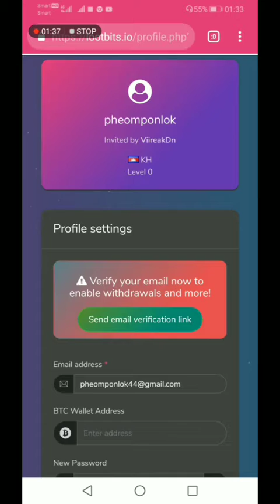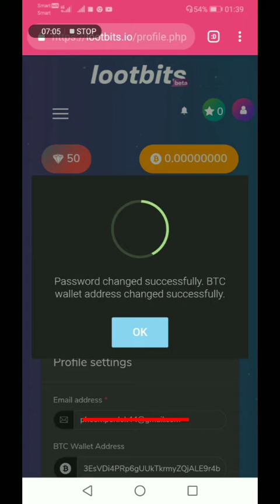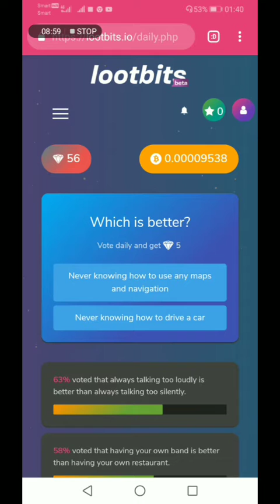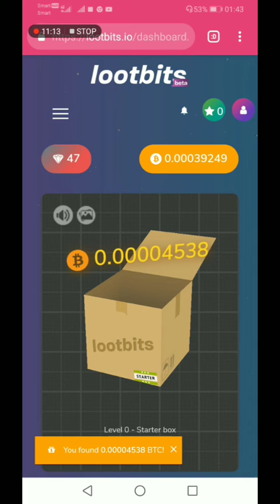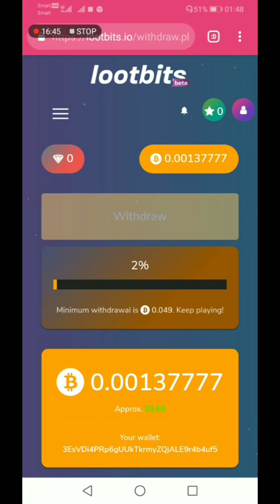lootbits earn money with open box